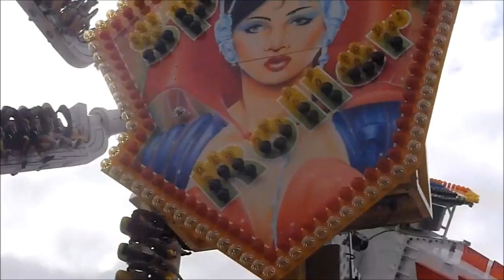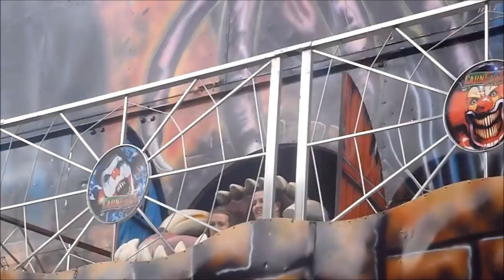Sydney Royal Easter Show 2013 Rides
My friends and I headed to the Sydney Royal Easter Show and had so much fun that I thought I would vlog us going on the rides. While I let them go on the big upside down rides, I stuck to the fast little kiddy rides but this is what we got up to!

Enjoy x